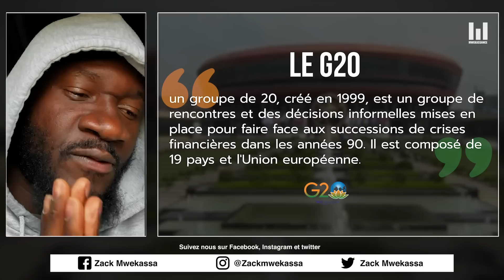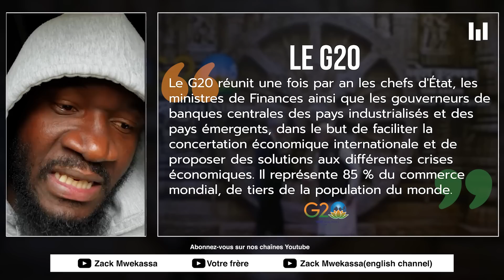NALEDI PANDOR : ON S'EN FOUT DE L'UKRAINE, LAFRIQUE D'ABORD | Episode | #907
Naledi Pandor | G20 : la guerre en Ukraine ne doit pas éclipser les négociations sur le développement